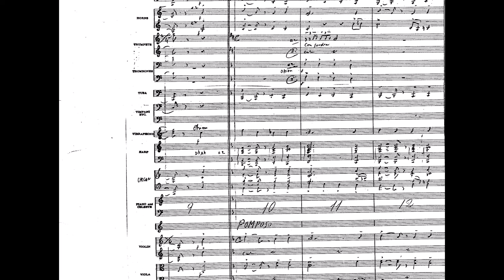Play & Mr Bascom Intro [Max Steiner]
-Reel 4 pt 1 & 4 pt 2 segments
-Decision of Christopher Blake